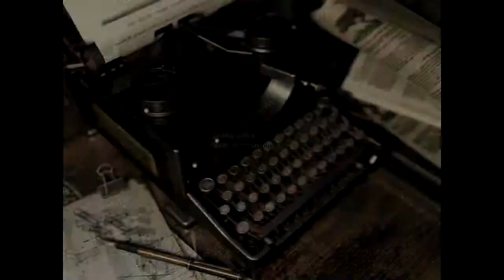Resident Evil HD Remaster (Jill) Part 3 [Broken Shotgun]